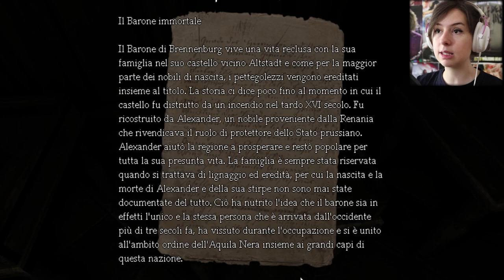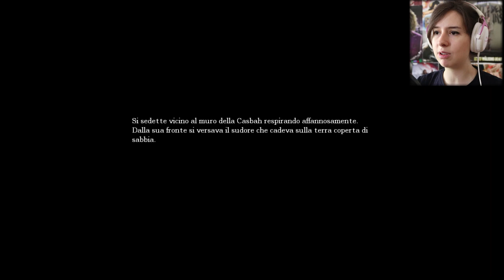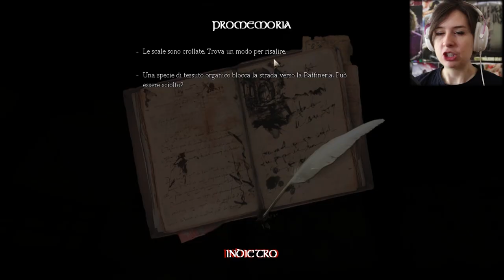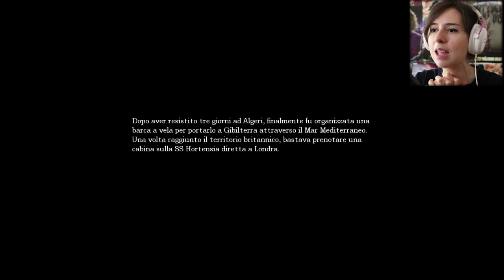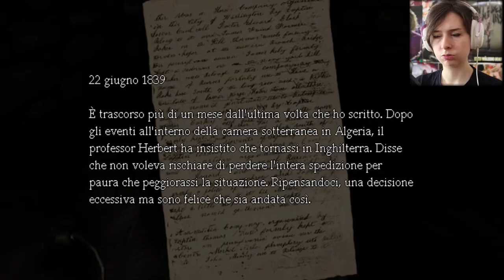UN MOSTRO MISTERIOSO | AMNESIA: THE DARK DESCENT #2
► CANALE TWITCH ◄
Da indicare sulla busta/pacco:
• Il destinatario:
Mariangela Benevento